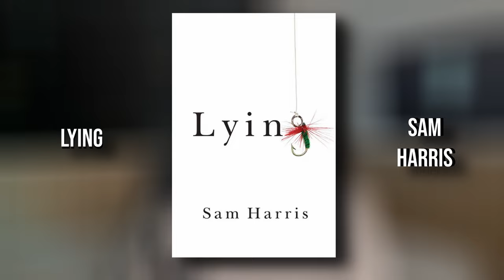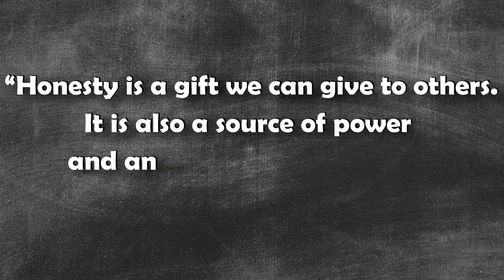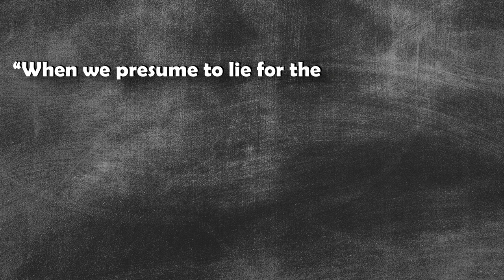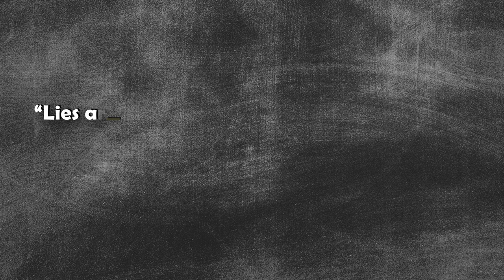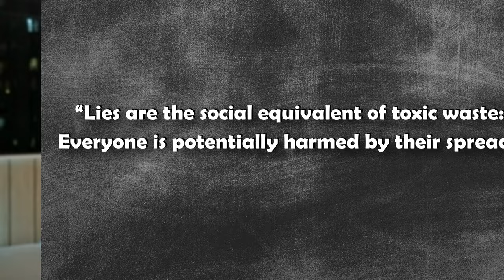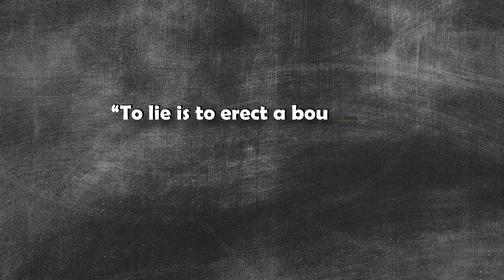The Ultimate Price of Lying | Sam Harris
Watch out for this trait in your friends - AND yourself, its the root of the most consequential damages. Is this book worth your time? Is this book worth your time? "Lying" by Sam Harris is a compelling read that explores the impact and consequences of dishonesty in our lives. Through personal anecdotes and philosophical insights, Harris argues that lying is more than just a moral issue, but rather a practical one that can have real-life consequences. This thought-provoking book offers a refreshing perspective on the power of truth and the dangers of deception. Insights, quotes, reviews, summaries and inspiration: Join me between the lines to discover powerful ideas in nonfiction books.

Sam Harris - Lying

-- 📖 GET THE BOOK NOW 📖 --

-- TIMESTAMPS --

0:00 Introduction
0:12  Sam Harris - Lying
0:45 Radical Honesty Can Be Liberating - "LYING - Sam Harris"
1:48 White Lies Erode Trust - "LYING - Sam Harris"
3:21 Lying Is Toxic - "LYING - Sam Harris"
4:18 Is this book worth your time?

-- NARRIFIED --
Are these books worth your time? Insights, quotes, reviews and inspiration: Join me between the lines to discover powerful ideas in nonfiction books.